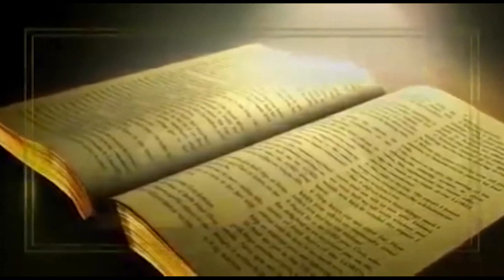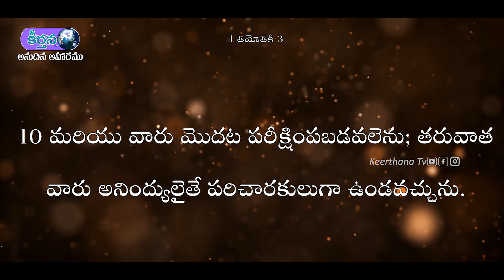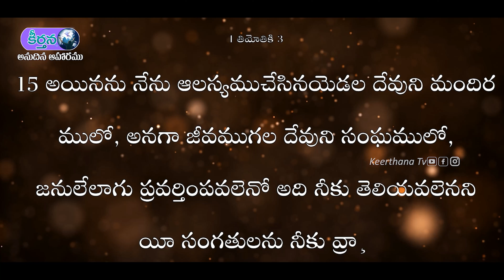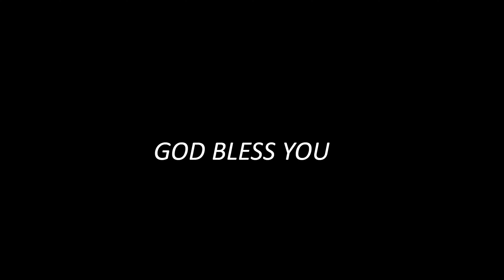Apostle to 1 Timothy is Chapters 1 to 3 I Anudina Aaharamu I Keerthana tv, Guntur.